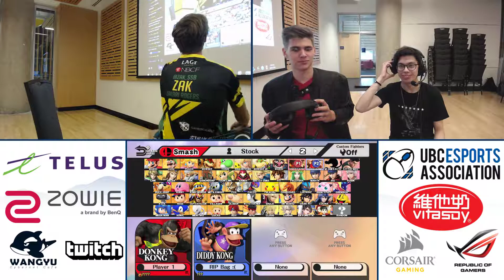UBC Friday #76: LR4 - Lean (Fox) vs Koro (Sonic)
UBC Fridays:
Smash 4 Weekly Tournaments held at the University of British Columbia, every Friday at 6pm in the Student Nest building